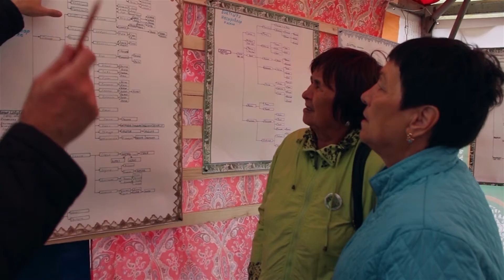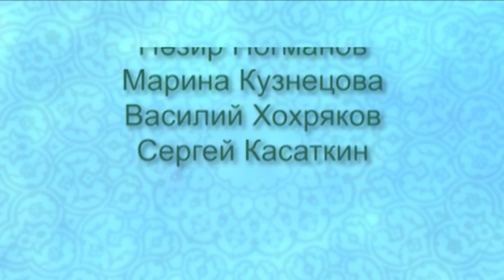30 11 2019 Безнен вакыт